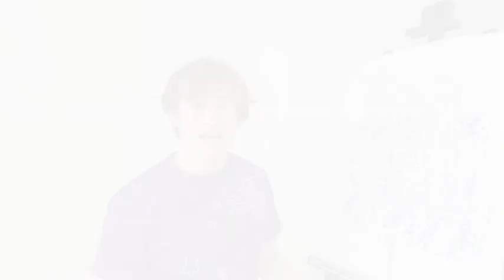【手描きTシャツ】反対色でも落ち着く色合わせ・Tシャツに絵を描く方法・洗濯OKなＴペンの使い方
Tペンに興味のある方は、
”Tシャツくん Tペン” でご検索してください。

TシャツやTペンの過去の動画
（他にもあります。）